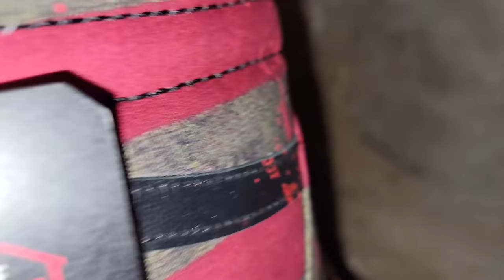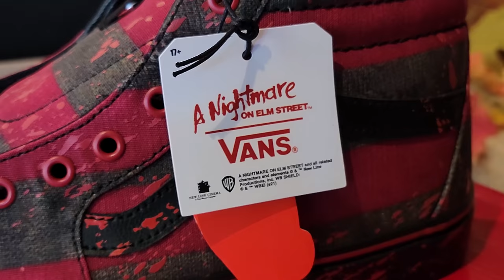NIGHTMARE ON ELM STREET VANS !!! ARE YOU READY FOR FREDDY ? HORROR SHOES HALLOWEEN 2021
October 1st VANS released the Horror Collection for 2021 ! I actually scored a pair of the awesome Freddy Krueger Nightmare on Elm Street House of Terror shoes!